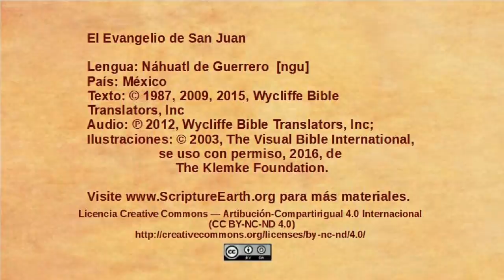Náhuatl de Guerrero - John 10:22-42 - Jesus accused of blasphemy [ngu]